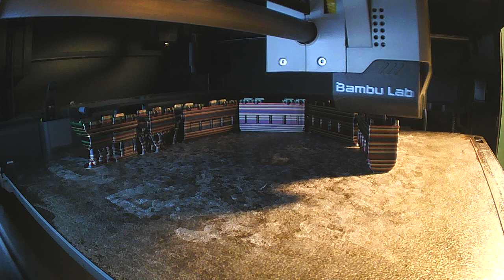Articulated Train by Contributing Factor on MakerWorld.com